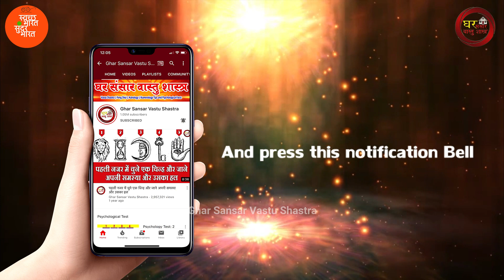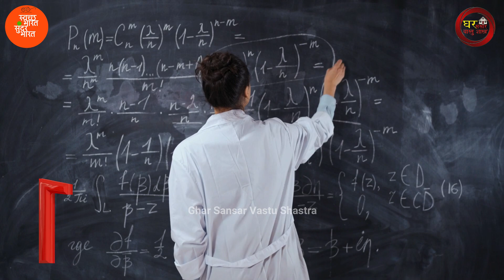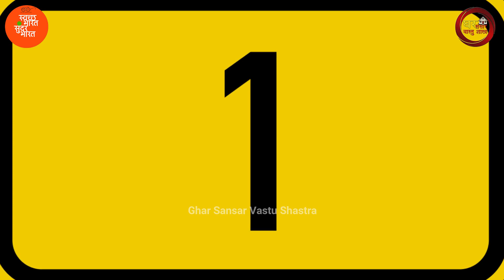जिनका जन्म 1, 10, 19 या 28 तारीख को हुआ है उन्हें जरुर देखना चाहिए | Numerology Mulank-1